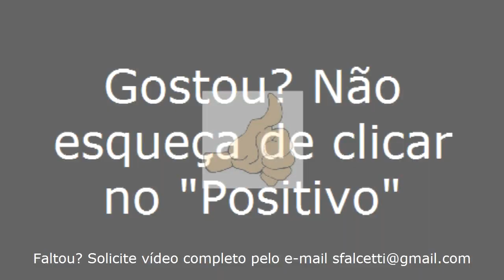Campo Alegre/AL - Viajando Todo o Brasil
Campo Alegre/AL